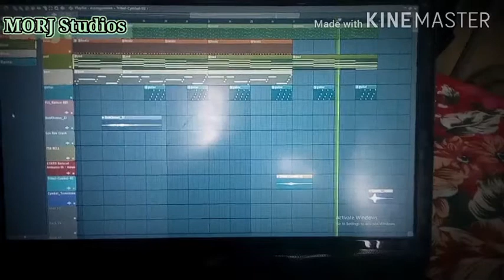G R A T I T U D E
MORJ Studios